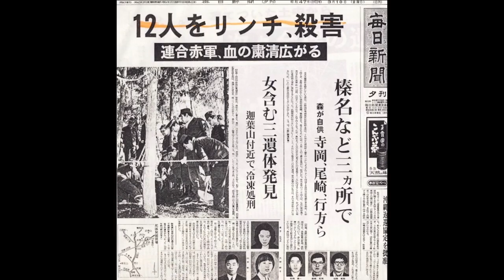appreciation by filmmaker kazuyoshi kumakiri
Arrow Video presents
“Female Prisoner Scorpion: The Complete Collection”
 First Blu-Ray Box Set (8 disks) in US & UK
HD, 11min, in Japanese with English subtitles

Starring the iconic and beautiful Meiko Kaji (Lady Snowblood, Stray Cat Rock) in a role that came to define her career, the four-film Female Prisoner Scorpion series charts the vengeance of Name Matsushima, who assumes the mantle of “Scorpion,” becoming an avatar of vengeance and survival, and an unlikely symbol of female resistance in a male-dominated world.

produced by Marc Walkow
camera & sound by Masaoki Hirota
executive producer: Francesco Simoni
edited by Kosaku Horiwaki (East River Films)